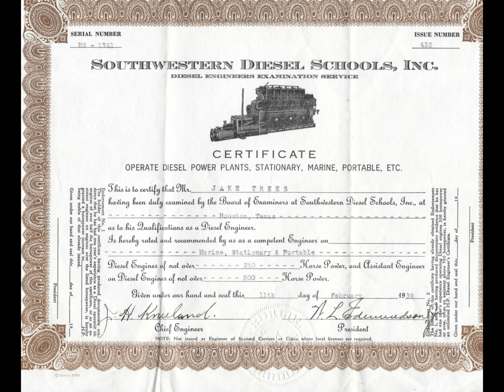A Boy Who Never Came Home, Update 3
References:
Jones, H.G. The Sonarman's War: a Memoir of Submarine Chasing and Mine Sweeping in World War II.  Jefferson, NC: McFarland, 2010.
Tomblin, Barbara B. With Utmost Spirit: Allied naval Operations in the Mediterranean, 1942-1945. Lexington: UP of Kentucky, 2004.